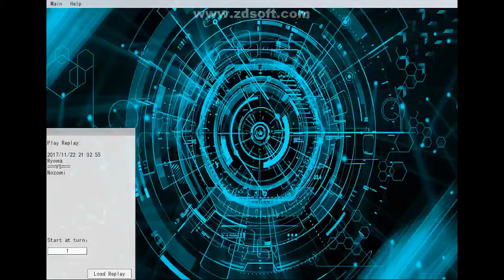Nozomi vs Ryoma [MASTER DUEL] Yu★Gi★Oh! Shining Forward (Preview-Duel Only)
Just kids having fun uh?